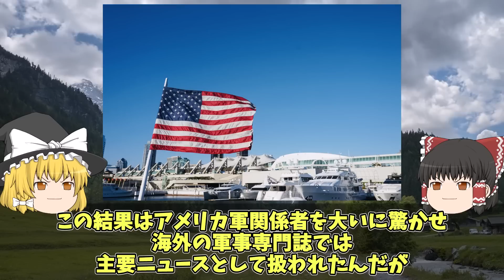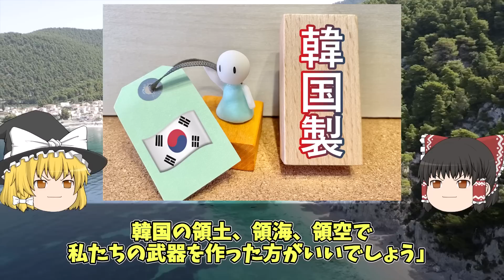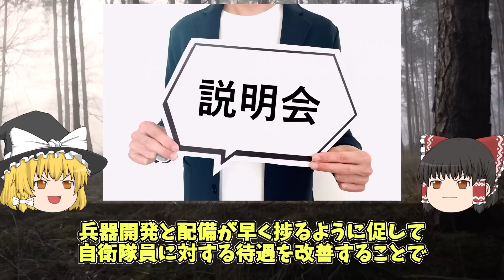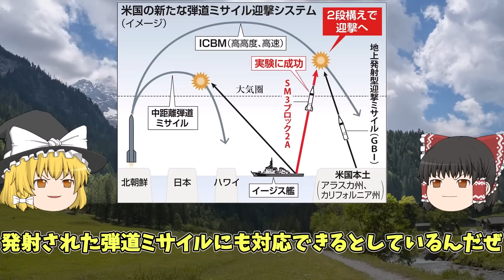米国で自衛隊が最新ミサイルを試験発射！ターゲット100％迎撃に米軍驚愕！その結果に韓国は嫉妬しこれを否定ｗ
皆さまからのコメントお待ちしてます！！

   / jmsdfmsopao

   / jasdfcha.  .

   / jgsdfcha.  .